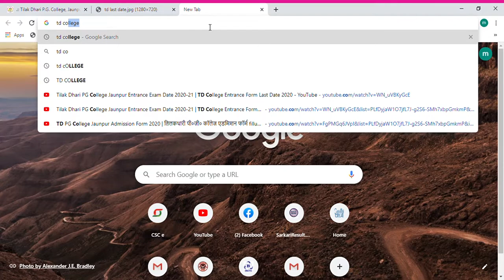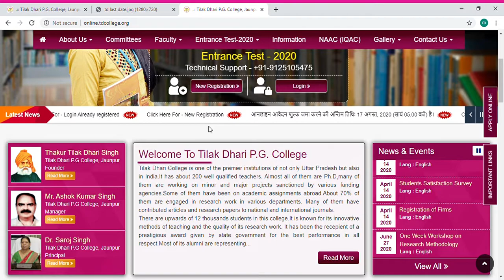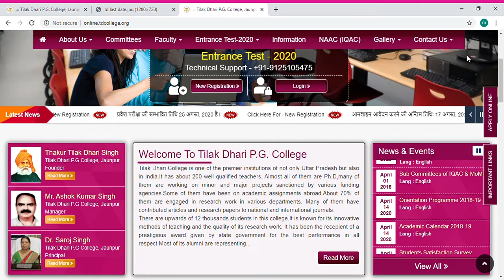Tilak Dhari PG collge Jaunpur Entrance form last date 2020 | TD PG College Last Date Form online